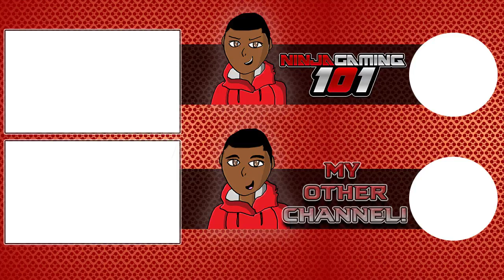Mario Kart Mania Modded! - Sonic The Hedgehog Mod!!!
Hey guys! What's up? This is The Ninja Gamer of Ninja Gaming 101, and today welcome back to Mario Kart Mania! Today, we'll be playing with the Sonic The Hedgehog Character and Kart Mod! But yea, if you guys like this video and wanna see more, you know what to do! PEACE, my NinjaFam, and take care!!!

Links/Credits:
»My Discord Server!!!: